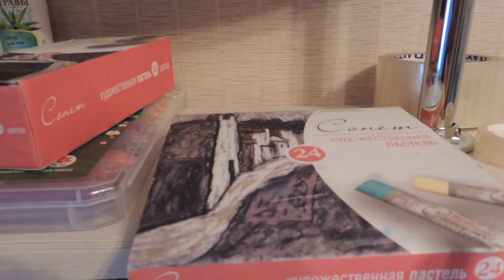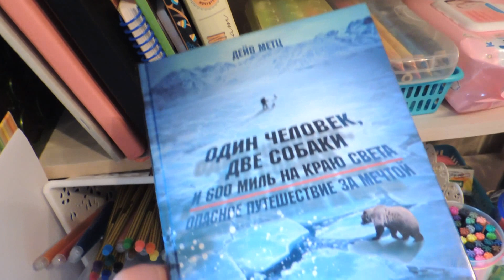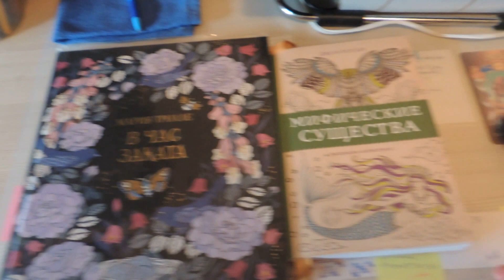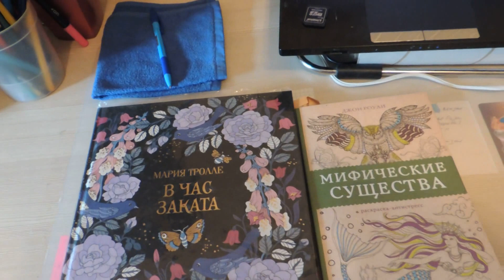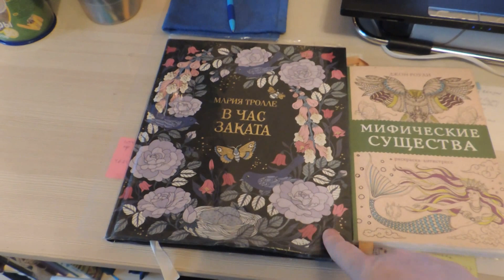МОЙ РАБОЧИЙ СТОЛ ОРГАНИЗАЦИЯ И ХРАНЕНИЕ// ГДЕ Я РАСКРАШИВАЮ РАСКРАСКИ АНТИСТРЕСС